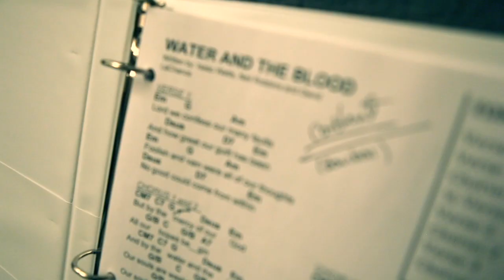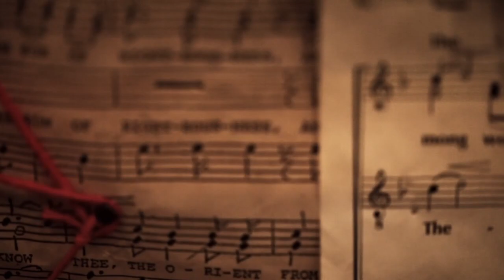Sojourn Water And The Blood movie.m4v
Preview Sojourn Music's 12 new worship songs, adapted from the hymns of Isaac Watts.